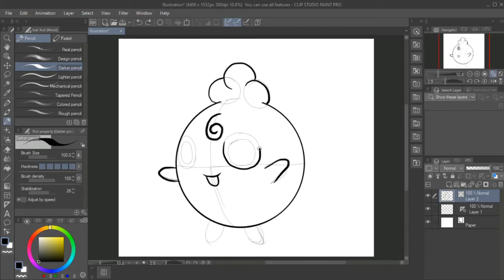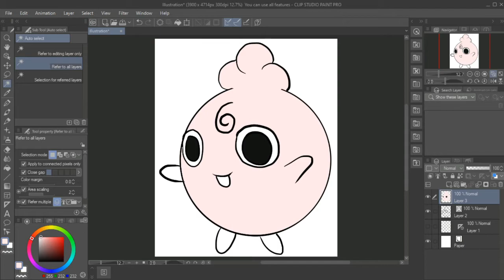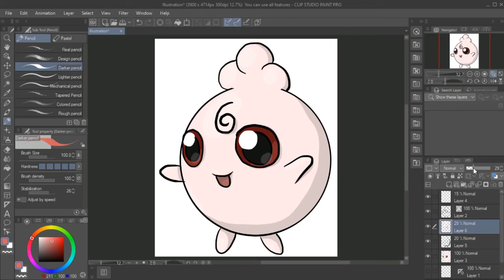Drawing Igglybuff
Draw: Clip Studio Paint
Record: OBS
Reference: Bulbapedia